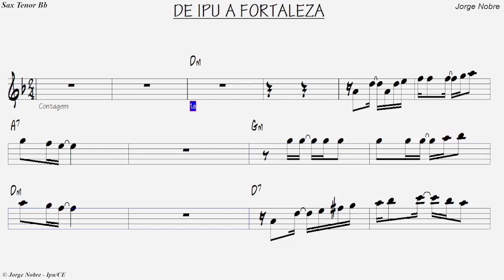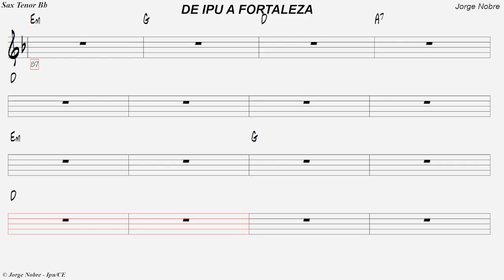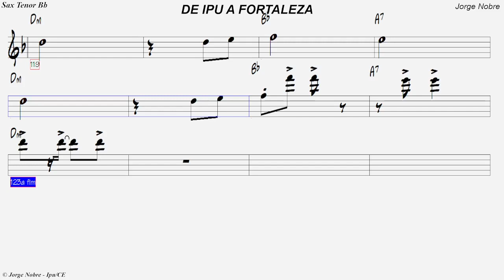DE IPU A FORTALEZA - Sax Tenor Bb / música do CD JORGE NOBRE DO SAX - Arrepiando no Forró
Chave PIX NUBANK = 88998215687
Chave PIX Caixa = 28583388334